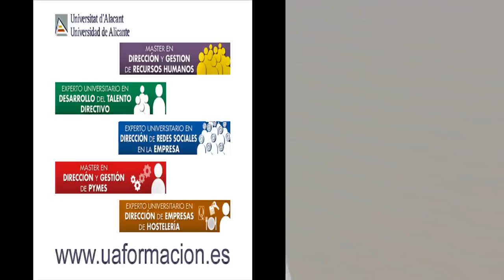Los intangibles del liderazgo. Guillermo Rey Ardid.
Guillermo Rey - Ardid, Director de Recursos Humanos ALCOA nos habla de Los intangibles del liderazgo. La Sabiduría, la fuerza de voluntad, la madurez emocional, la integridad, el juicio y criterio social, la presencia, el autoconocimiento, la autoeficacia, la fortaleza y la falibilidad.